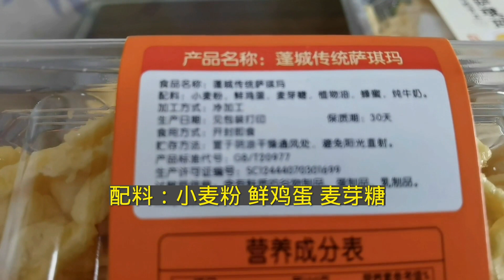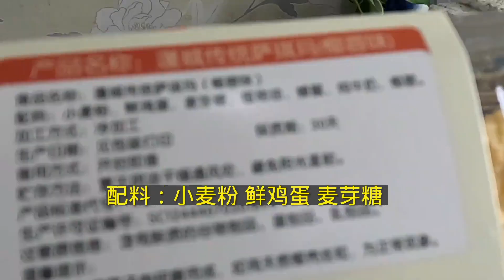上海老人找了一款非常好吃的沙琪玛，软糯香甜不黏牙0防腐剂